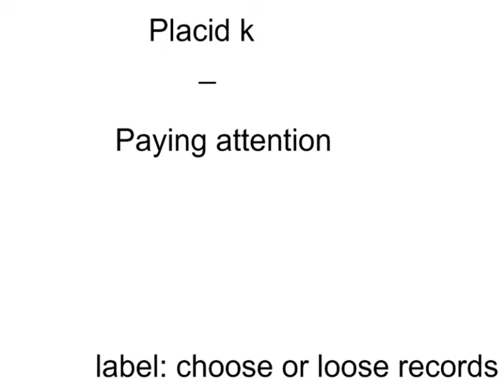placid k - paying attention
label: choose or loose records